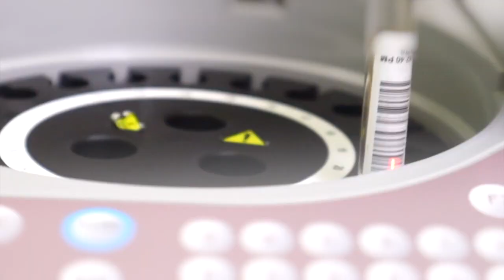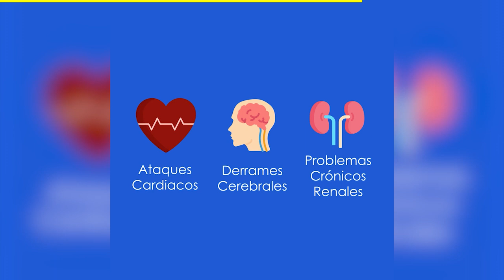NOTICIAS en el Rincón 16/febrero 2023 (EP 718) - Rinconexión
➡Comparte Rinconexión e infórmate de verdad de las Noticias Región del Rincón.